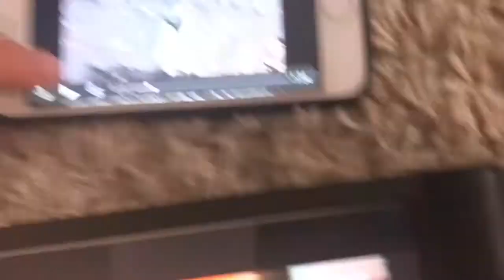Creature Report Royal Penguins